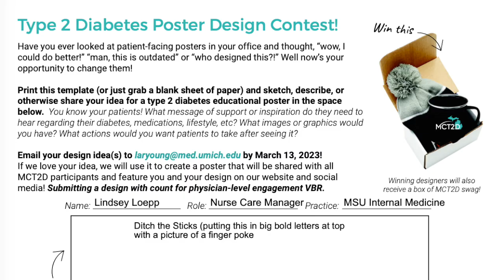Case Studies in Collaboration: MSU Healthcare - Cohort 2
MSU Healthcare joined MCT2D as part of Cohort II, starting in 2022. Hear from PO admin lead Marissa Herrera, DNP, Quality Director for MSU Healthcare and Lindsey Loepp, RN, Care Manager on collaborative resources they've found helpful (and fun) including the poster design contest